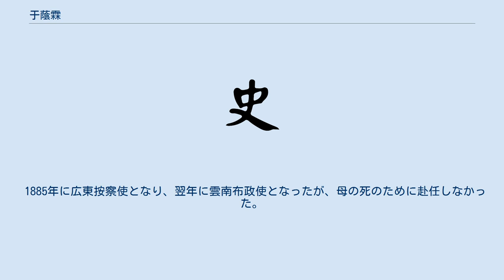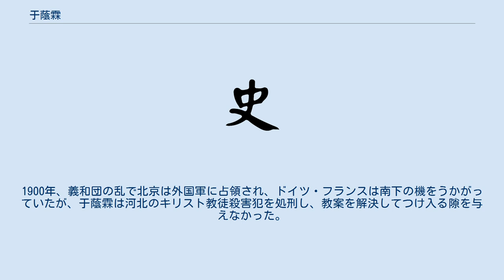于蔭霖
于 蔭霖（う いんりん、Yu Yinlin、1838年 - 1904年）は、清末の官僚。
字は次棠または樾亭。
吉林伯都納庁（現在の吉林省楡樹市）出身。
 1859年に進士になり、1862年に翰林院編修となった。
1878年、イリ地方をめぐって朝廷は崇厚（チュンホウ）を派遣してロシアとの協議にあたらせたが、崇厚は翌1879年にロシアに大幅に譲歩したリヴァディア条約を締結した。
于蔭霖は張之洞・黄体芳・張佩綸と連名で、崇厚を処分するように上奏した。
朝廷はこれを受け、リヴァディア条約の承認の拒否と崇厚の問責を決定した。
 1882年、湖北省荊宜施道となった。
この年は秋雨で河川が氾濫し、多くの田畑が被害を受けたが、于蔭霖は糧米を放出して被災者の救済に当たる一方、農民を組織して堤防の修築にあたらせた。
また于蔭霖は学問を重視し、荊州書院を創設して、著名な学者を山長に招き、人材の育成に努めた。
 1885年に広東按察使となり、翌年に雲南布政使となったが、母の死のために赴任しなかった。
1890年には台湾布政使となった。
1894年、日清戦争が勃発すると、2万人の兵を集めて黒竜江将軍イクタンガ（依克唐阿）を補佐した。
1895年、雲南布政使となり、1899年には安徽布政使となったが、赴任前に湖北巡撫に昇進した。
翌年、河南巡撫に異動。
1900年、義和団の乱で北京は外国軍に占領され、ドイツ・フランスは南下の機をうかがっていたが、于蔭霖は河北のキリスト教徒殺害犯を処刑し、教案を解決してつけ入る隙を与えなかった。
 清廉な官僚として知られ、汚職には厳正に対処した。
 晩年は南陽に寓居した。